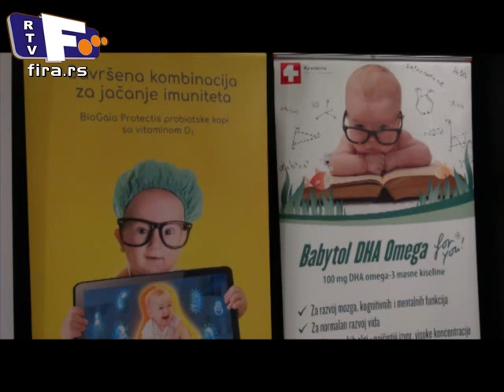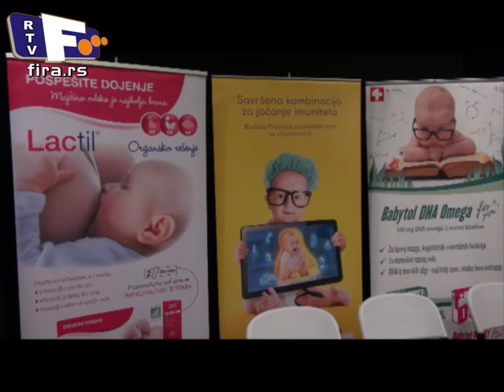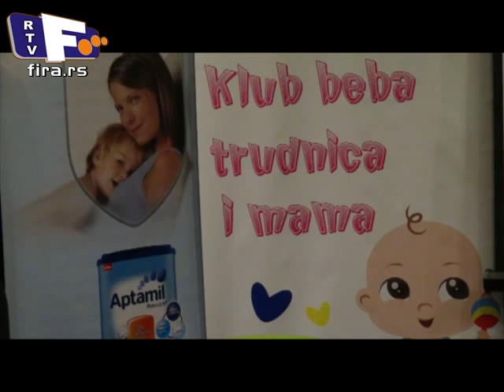U Zaječaru počela sa radom Školica roditeljstva